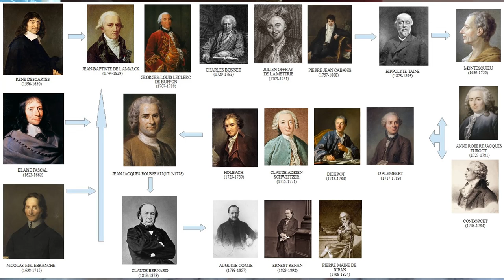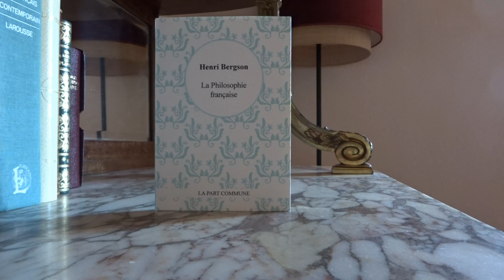HENRI BERGSON La philosophie française (fiche de lecture 167)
La philosophie française
Edition LA PART COMMUNE
Auteur : Henri Bergson
58 pages